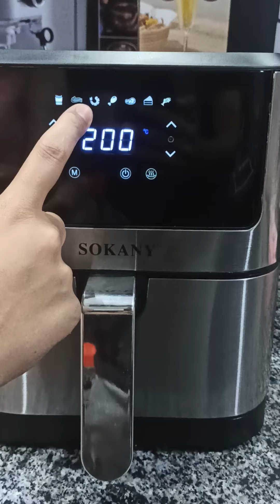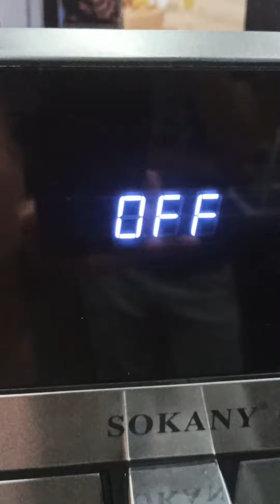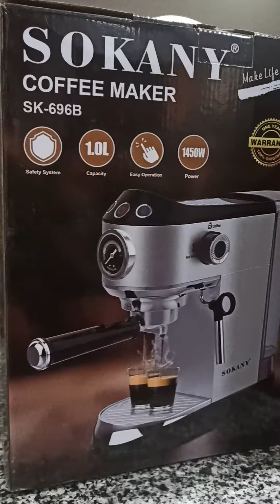قلاية 7 لتر الجديدة ☄️☄️